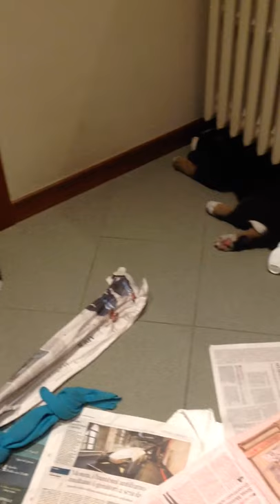9 sleepy Bernese Mountain dog puppies in the house! Masha's puppies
Throwback to 2016 when our 9 puppies enjoyed good naps together.
We had to be careful moving in the house because there was a puppy in every corner!

Bernese Mountain dog puppies transformation week by week